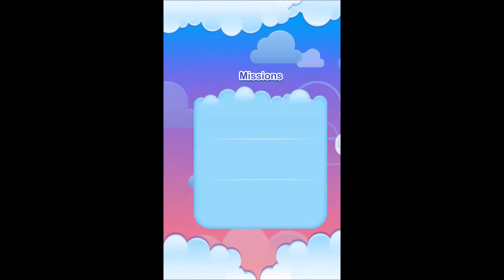Disney Emoji Blitz - Gameplay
A match-3 puzzle game with fast-paced rounds collecting and playing with Disney and Pixar emojis.